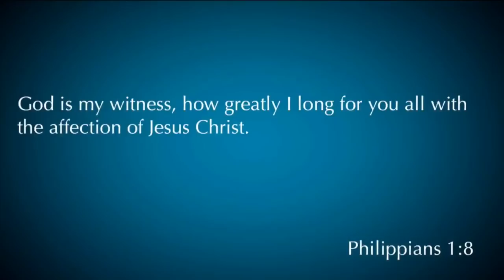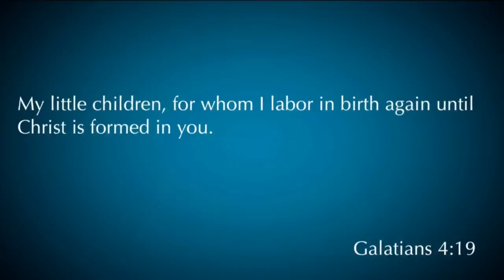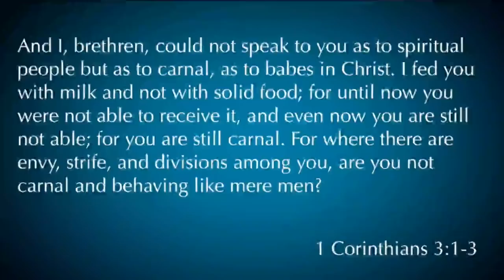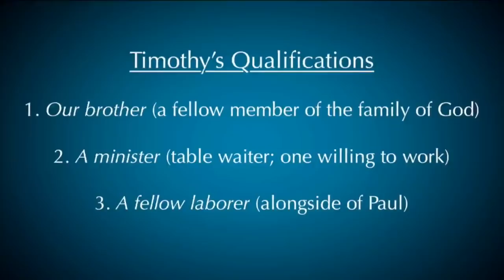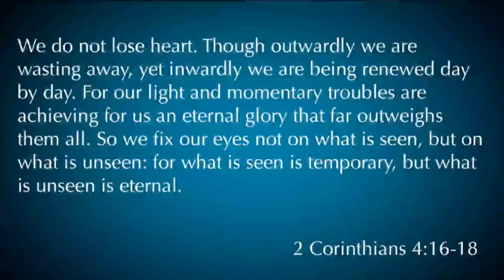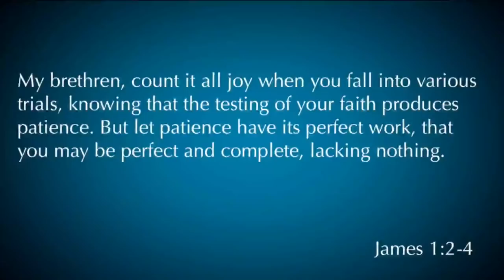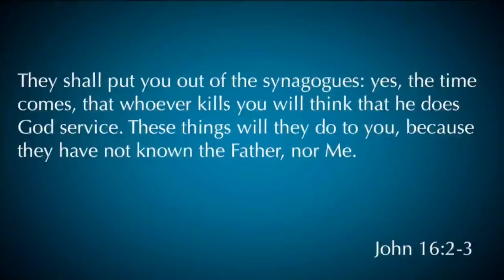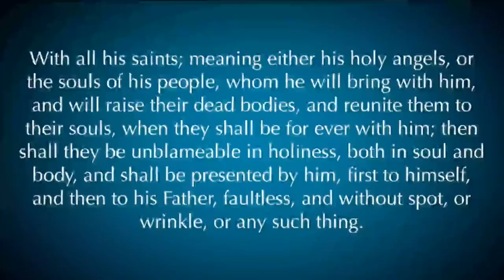1 Thessalonians 3:1-13 "Appointed Afflictions"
1 Thessalonians 3:1-13 was taught by Pastor David Rosales on July 1st, 2018. You can find more information about Pastor David Rosales and Calvary Chapel Chino Valley at calvarycvv.org.